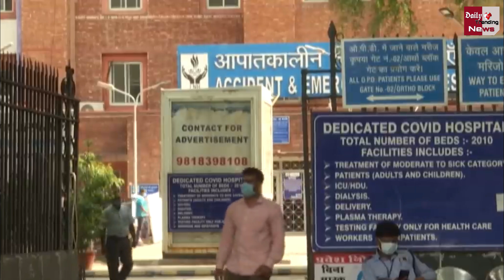Delhi Corona Update : लो ! दिल्ली में तेजी से बढ़े कोरोना के मामले, आज मिले इतने कोरोना केस !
Corona Virus In Delhi : Delhi Reports 52 New Coronavirus Cases And 1 Deaths | Corona Virus Case Update Today | Corona Vaccine Latest News